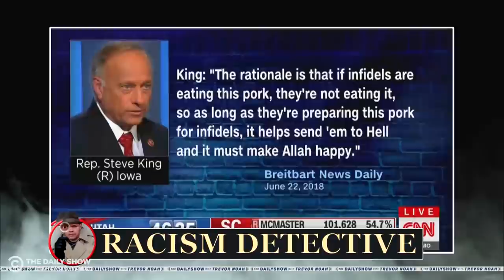Is Rep. Steve King Racist? Enter Trevor Noah: Racism Detective | The Daily Show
Congressman Steve King goes from supporting white supremacy to calling it an evil ideology, putting into question his standing as a certified racist. Sounds like a case for Trevor Noah: Racism Detective.